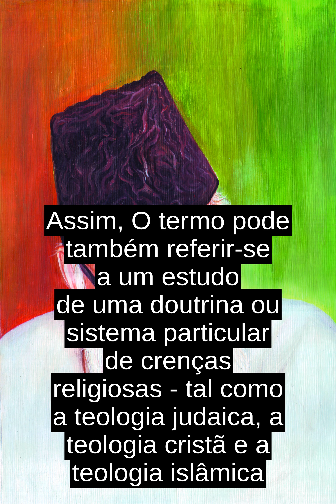Teologia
A incorporasao do  termo teologia pelo cristianismo teve lugar na Idade Media, entre os seculos IV e V, com o significado de conhecimento e saber cristao acerca de Deus